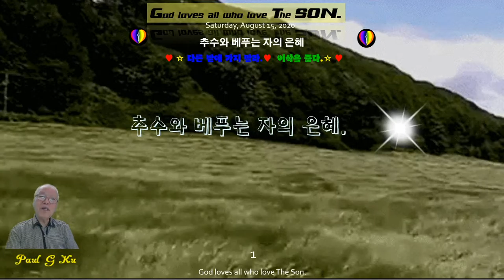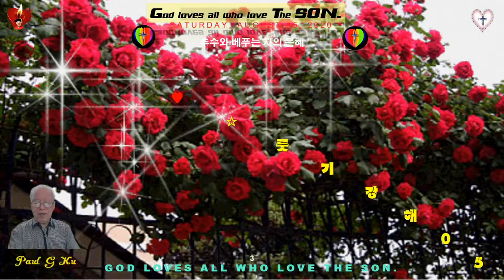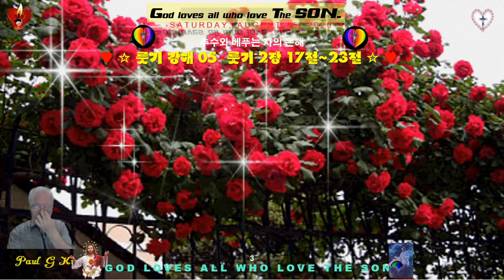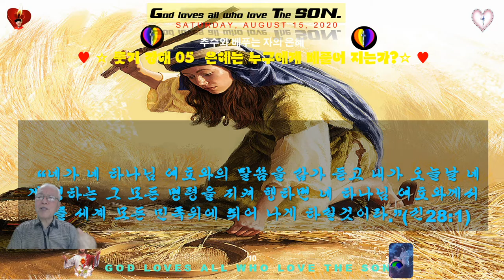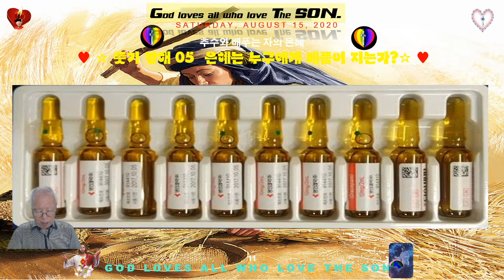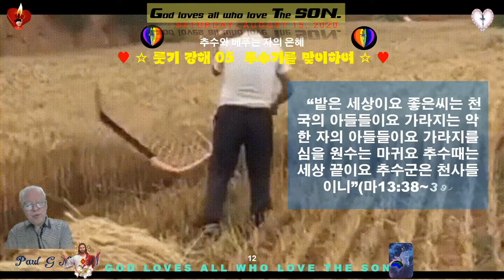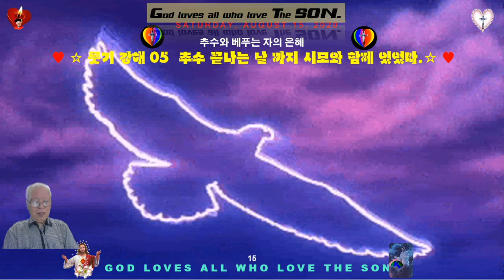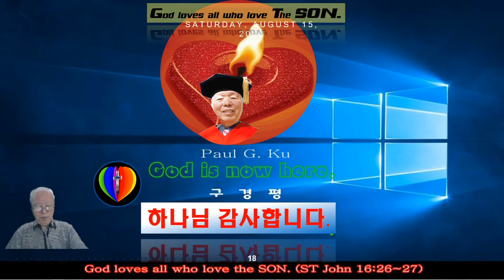추수와 베풀어지는 은혜 ♥룻기 강해05♥룻기2장17절~23절 ♥추수 때에 이루어지는 은혜 ♥다른 밭으로 가지 말라 ♥그 만남은 우연이 아니었다 ♥룻에게 베풀어지는 은혜 ♥MTM♥구